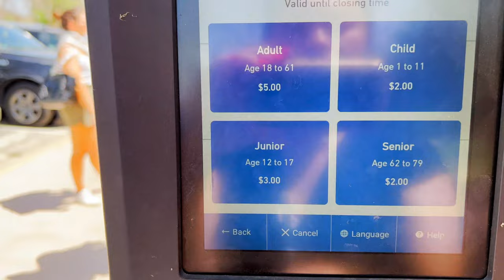Walkthrough of Barton Springs Pool in Austin, Tx - Top Places to Visit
Barton Springs Pool is one of the top places to visit if you're in Austin, TX - it's an outdoor swimming pool that is filled entirely with water from nearby natural springs.